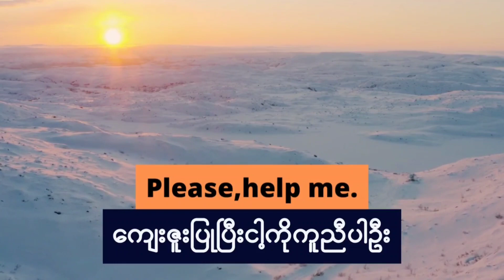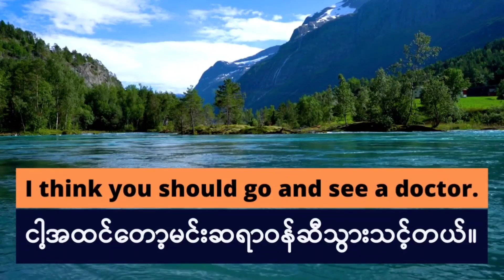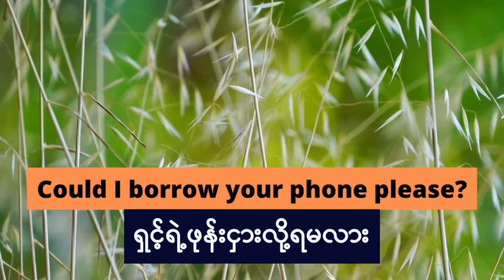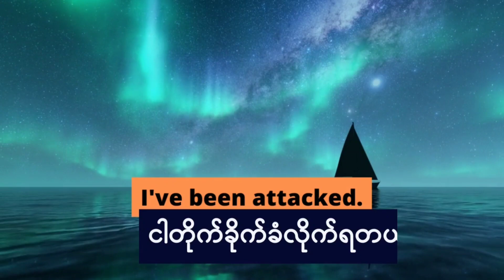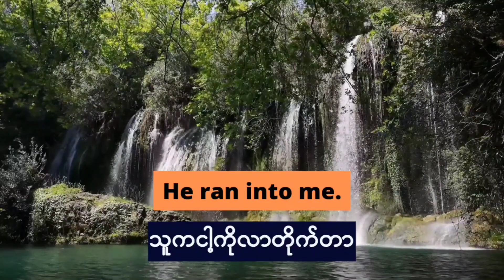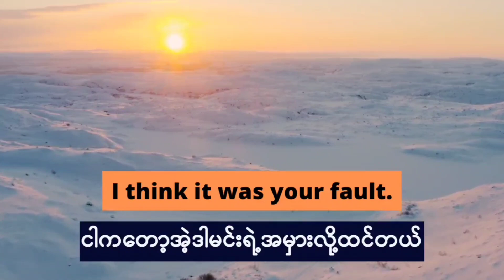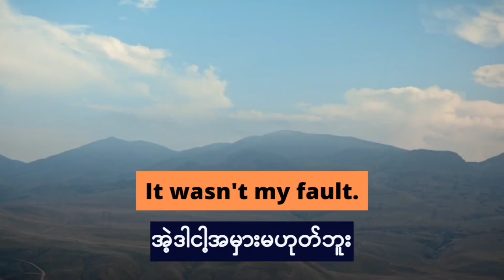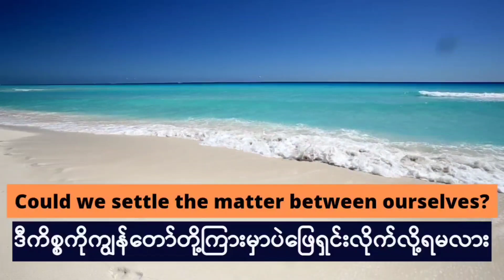Learn 100 plus english speaking with this video part [12]Improve your english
လေ့လာရလွယ်ကူစေရန် သဘာ၀အသံများပါထည့်ပေးထားတာကြောင့် အိပ်နေတုန်းပါ နား‌ေထာင်လို့ရပါတယ်။
improve your english  with this video
Chapters
00:00  emergency
06:00  accidents
15:00
this video is about emergency and accident speaking sentences.
you can learn with satisfying nature sounds.
if u enjoy this video like and subscibe would be a great help.